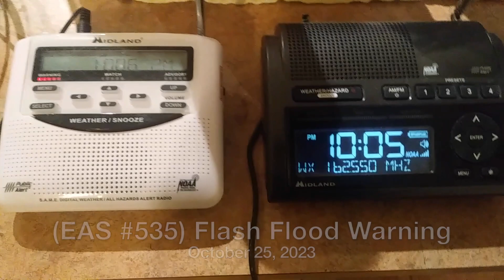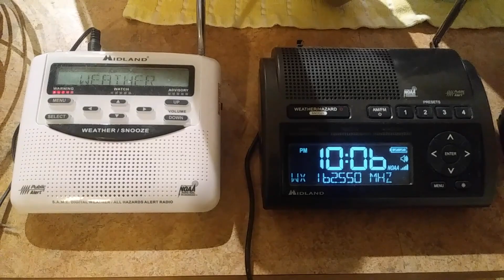(EAS #535) Flash Flood Warning (KEC55)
Issued for Bosque and Hamilton Counties.